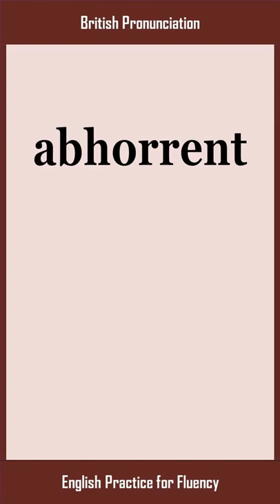abhorrent, How to Say or Pronounce ABHORRENT in American, British English, Pronunciation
🔎 HASHTAGS 🔎
pronunciation,learnpronunciation,eslpronunciation,pronunciationlesson,englishpronunciation,pronunciationenglish,pronunciationpractice,englishpronunciationlesson,americanenglish,pronunciationguide,accentreduction,howtopronounce,pronounce